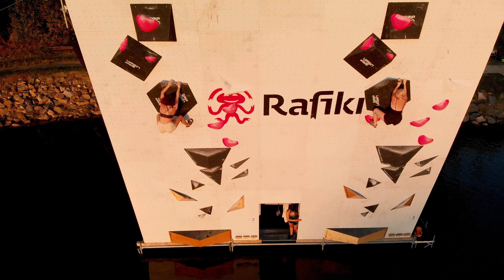Rafiki Water Boulder Games 2021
Rafiki Water Boulder Games - a popular competition in deep water soloing took place again this year in Velké Meziříčí near Fajtův kopec, a local ski area.
At the beginning of September, the competitors  had to conquer a 9-meter slightly overhanging wall and well prepared race routes. Compared to last year, the weather was excellent and all the competitors enjoyed the event.
So start training for next year. 😉